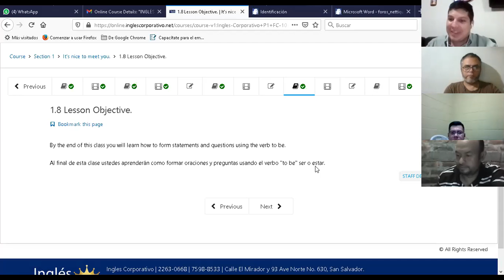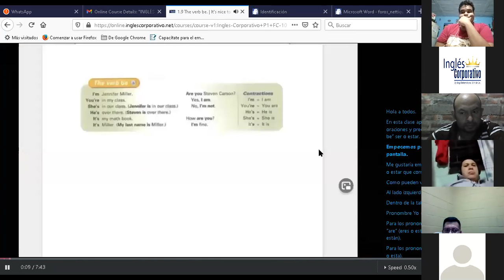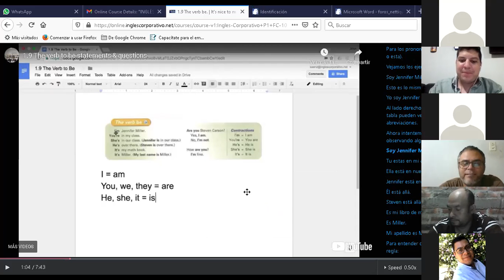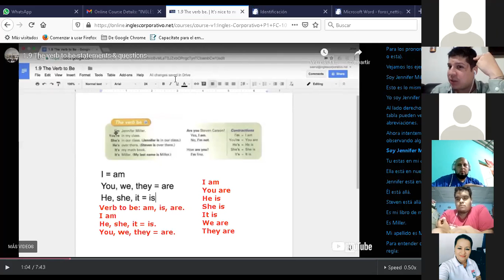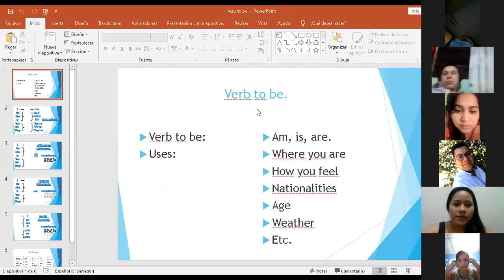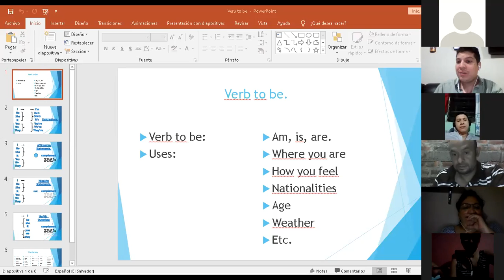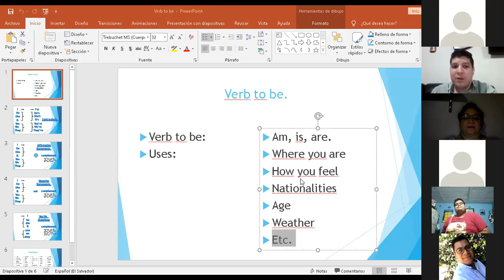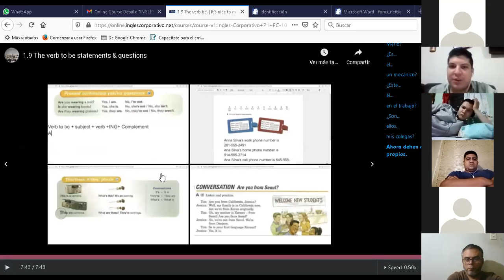Ingles Corporativo-P1-02-8-9-PM-10-28 Verb to be